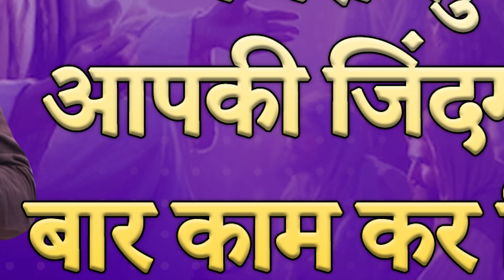Powerful Message ||जिस खुदा ने आपकी जिंदगी में एक बार काम कर दिया क्या दूसरी बार मना करेगा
🙌🙌🙌🙌🙌WELCOME TO🙌🙌🙌🙌🙌
 "PASTOR MALKEET RAJASTHANI MINISTRIES"

FOLLOW US ON BELOW SOCIAL MEDIA PLATFORMS

/ Pastor Malkeet Rajasthani official

►Prayer Services
EVERY SUNDAY: 10:30 AM to 02:30 PM
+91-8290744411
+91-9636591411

CHURCH ADDRESS:- Vill.Dabli Rathan
Near.Bada School Haid Road
Dis.Hanumangarh
sat.Rajasthan

 (RAJASTHAN, INDIA)